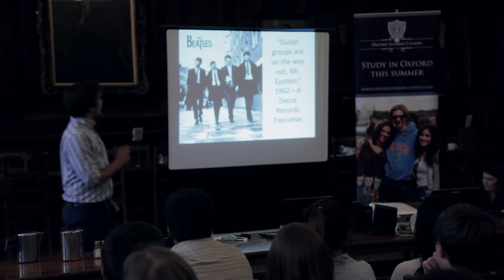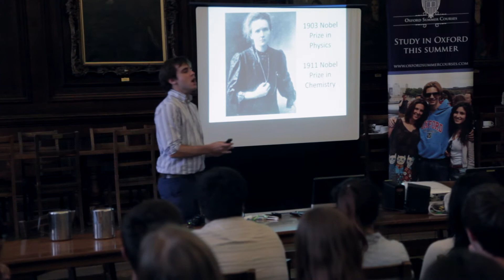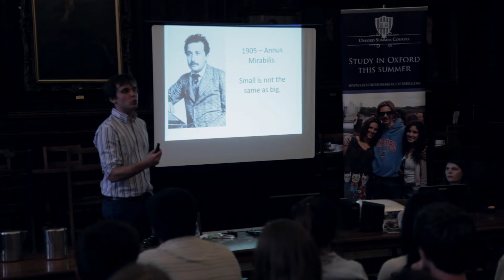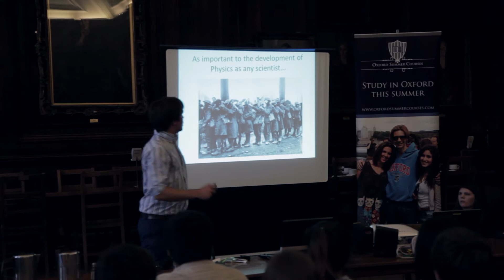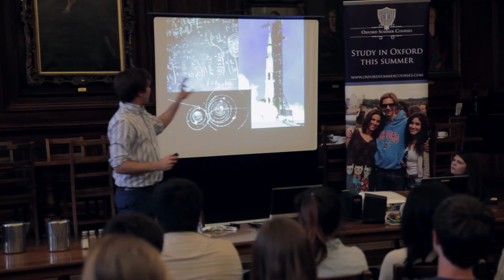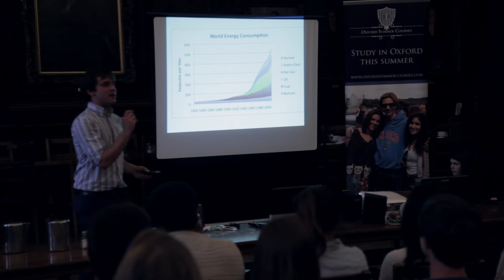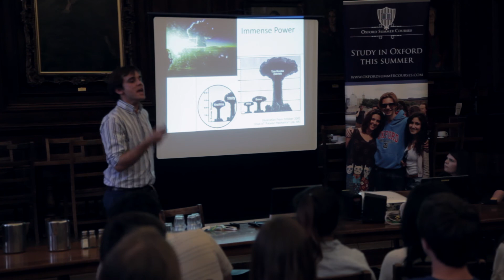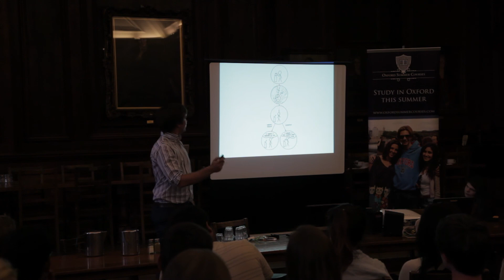OSC Little Lecture - "How Physics Will Save the World" by Marcus King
One of the lectures from our summer programme.